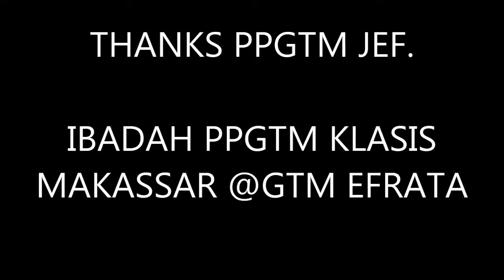Youth Fellowship PPGTM Klasis Makassar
Worship Monthly PPGTM Klasis Makassar, 1 March 2015